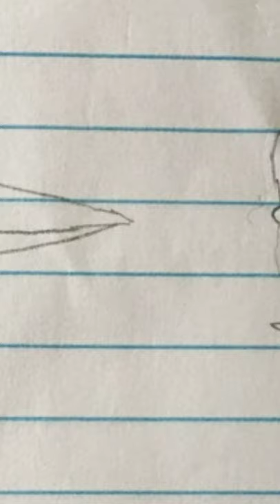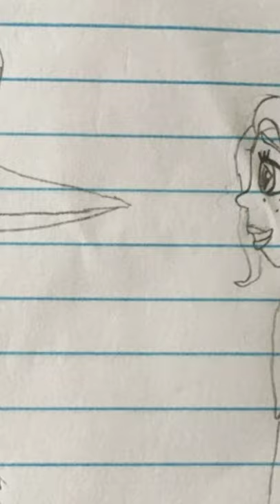Blackunzel Photograph For Flowersweetree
A new Blackunzel video.